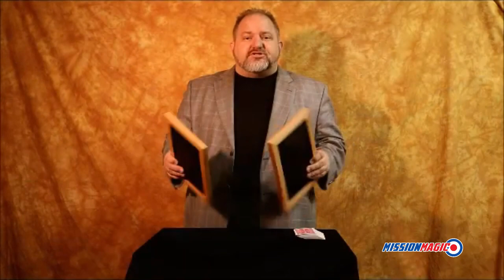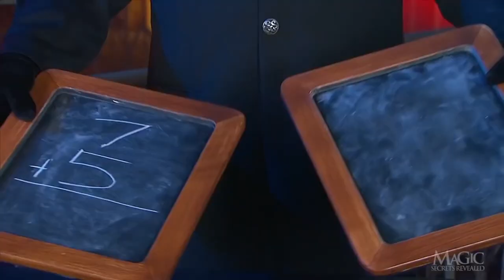Spirit Slates Magic Trick